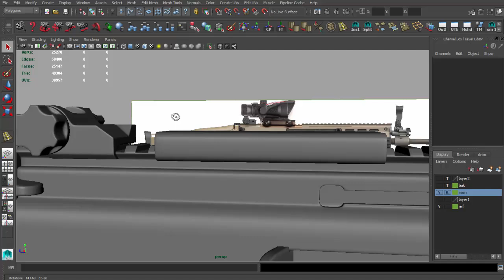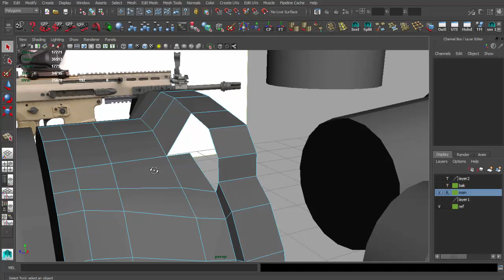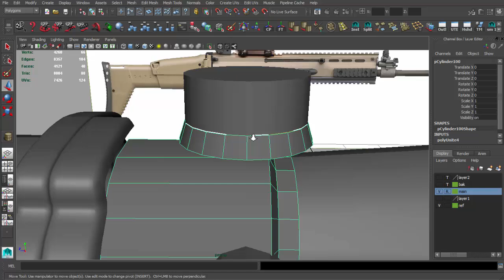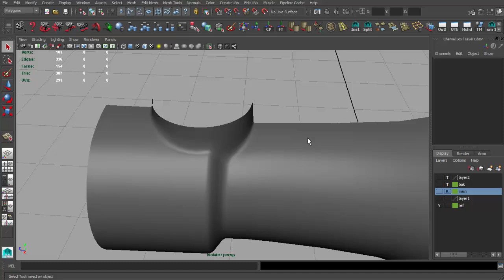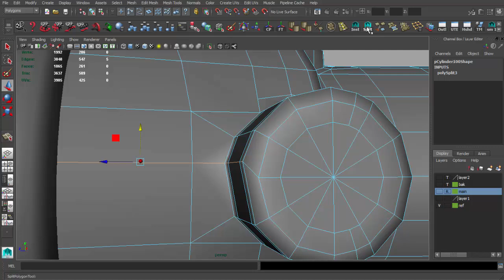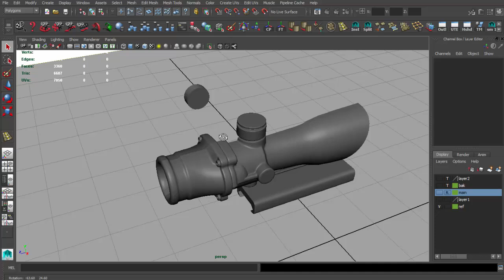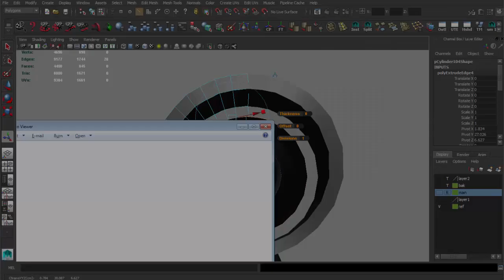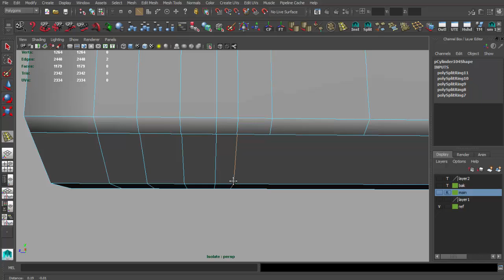遊戲用武器模型製作教學Maya Unreal Engine 4 - Lesson 09 - modeling part8